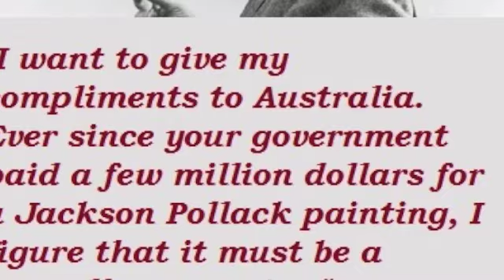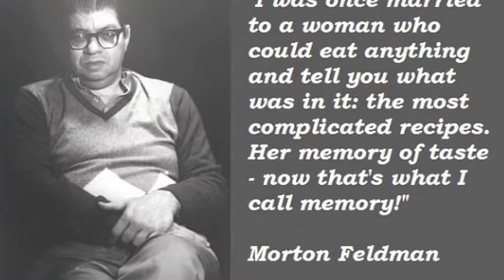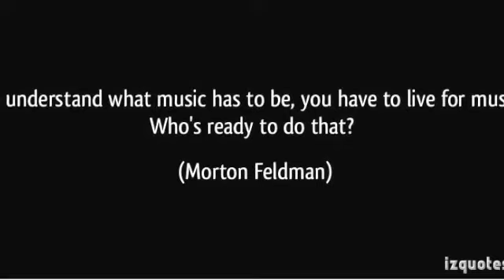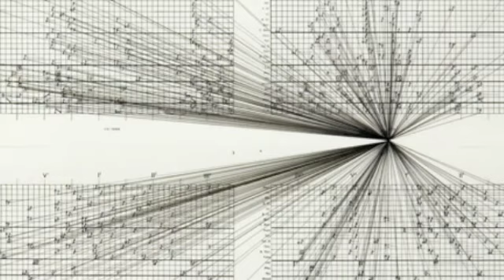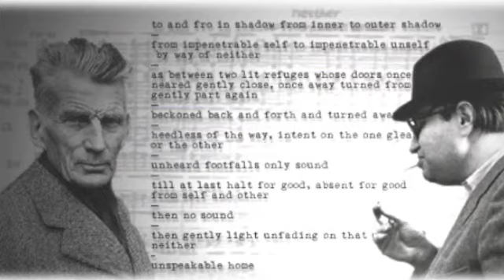Kill Rock 7 Live for Morton Feldman and Alien Abductees